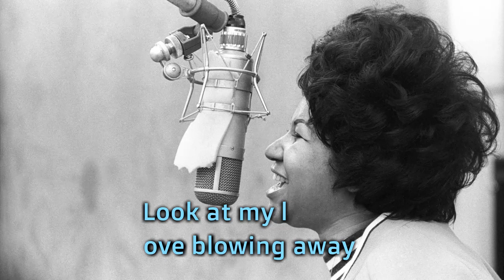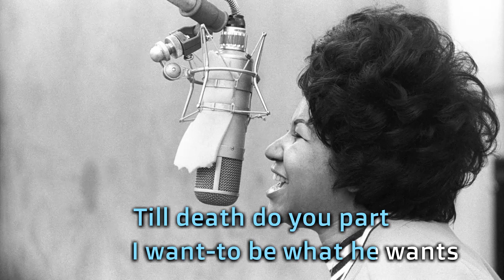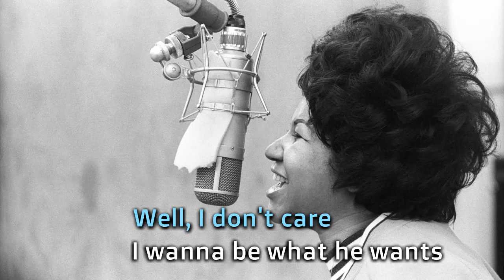Aretha Franklin Day Dreaming karaoke songs karaoke lyrics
Lyrics
Daydreamin' and I'm thinkin' of you
Look at my heart floating away
He's the kind of guy that would say
"Hey, baby, let's get away, let's go some place, huh"
Where, I don't care
He's the kind of guy that you give your everything
And trust your heart, share all of your love, 'til death do you part
I wanna be what he wants when he wants it
And whenever he needs it
And when he's lonesome and feelin' love starved
I'll be there to feed it
I'm lovin' him a little bit more each day
He turns me right on when I hear him say
(Hey, baby, let's get away, let's go somewhere far)
(Baby, can we?)
Lovin' him a little bit more each day
It turns me right on when I hear him say, ooh
(Baby, can we?)
thinking of you
(Daydreamin')
Thinking of you
Daydreamin'
Daydreamin'